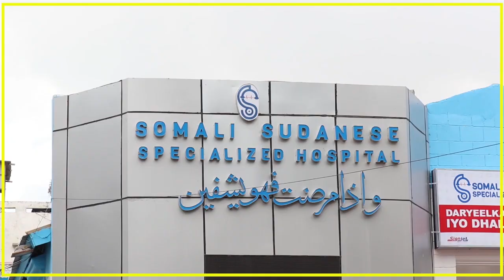CABDIKARIIN GULED "WADAHADALKA SOMALILAND WUXUU U BAAHAN IN DHANKASTA LAGA EEGO SI-XAL LOOGU HELO".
CABDIKARIIN GUULEED "WADAHADALKA SOOMAALILAND WAXAA UU U BAAHAN IN DHANKASTA LAGA EEGO SI-XAL LOOGU HELO".